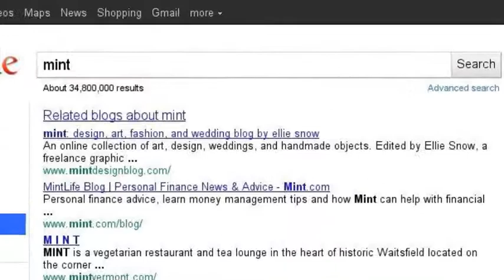Of Mint and Men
The story of a man, who likes mint a bit more than he should.